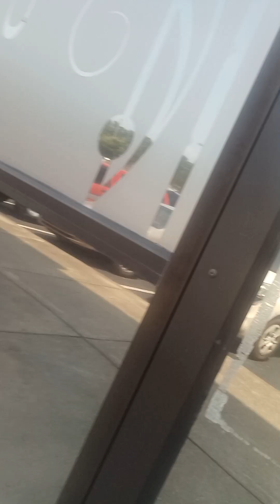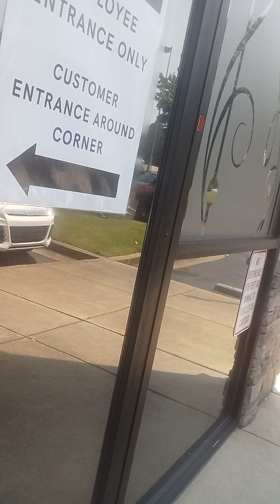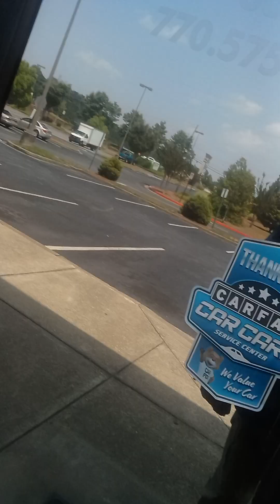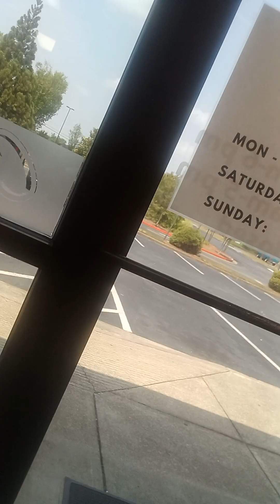Moped Culture: Let's see what the dollar store talking bout...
Needed to go by the dollar store. whilst in the area I stopped by the auto repair place to see if they could service Pepper.